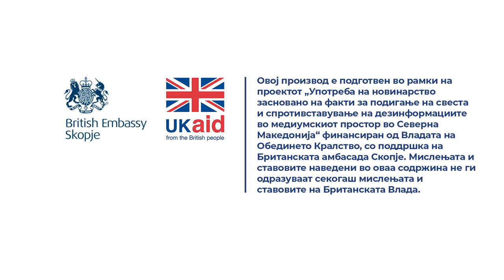Како да се изврши исплата на придонеси, ако парите од работодавачот се на сметка кај извршител?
Одговара Зоран Василески од Хелсиншкиот комитет за човекови права.